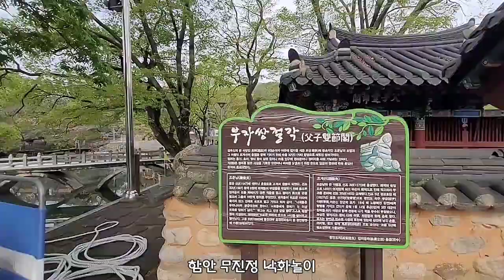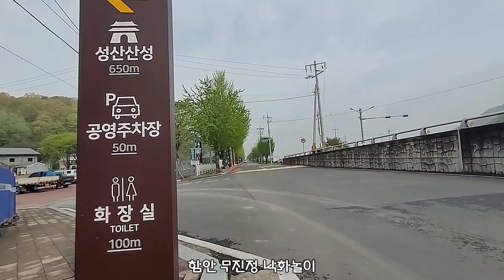함안 무진정 낙화놀이